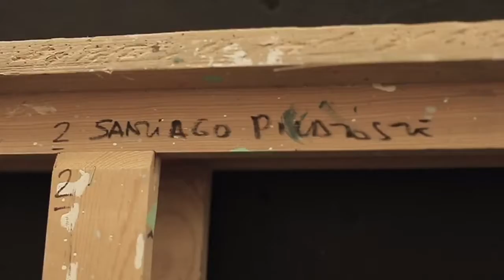In-Studio with Chairish Artist Santiago Picatoste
Santiago Picatoste’s works are an incredibly unique way to mix media. Join us in his studio for a behind the scenes look at his creative process, based on exploration with translucent media like methacrylate and glass in equilibrium with traditional materials like oils and acrylics.